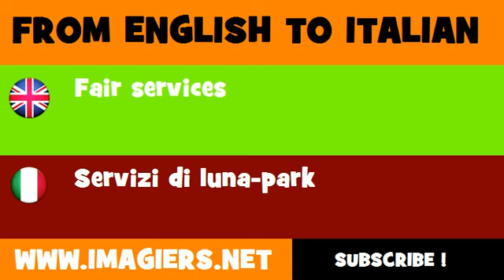How to say Fair services in Italian